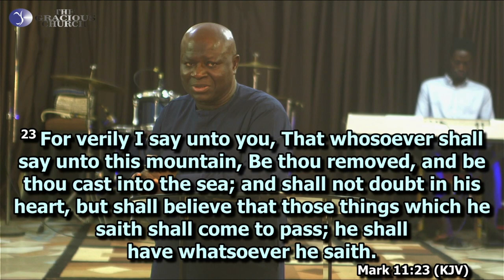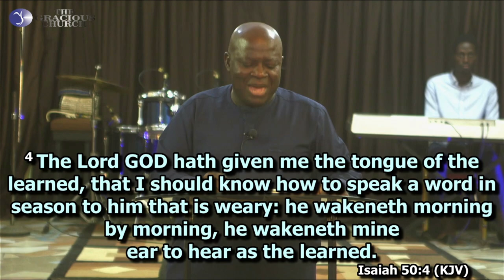BIBLE READING || Pastor Kayode || 7th May, 2023.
Click the link listen, and watch the FULL MESSAGE

Join us on mixlr.
(Listen to the audio version)